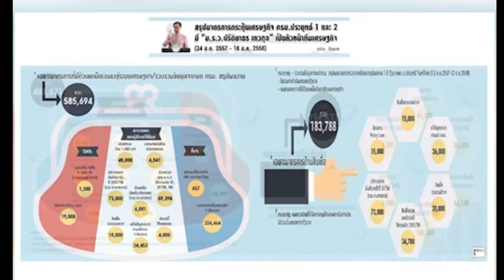สาเหตุความเหลื่อมล้ำ